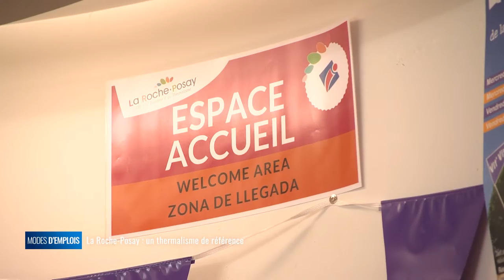Modes d'emplois : La Roche-Posay : un thermalisme de référence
La région Nouvelle-Aquitaine est la deuxième en fréquentation des thermes. Chaque année, le territoire accueille plus de 150 000 curistes soit 1 curiste français sur 4. Le thermalisme fonctionne bien et génère tout de même 14 500 emplois pour un chiffre d'affaires de 130 millions d'euros. Cette semaine, Modes d'emplois se rend aux thermes de la Roche Posay, c'est au nord-est de la Vienne pour vous faire découvrir les coulisses des cures. Principale station en France, spécialisée en dermatologie. Vous allez voir que l'eau de La Roche-Posay possède des caractéristiques bénéfiques pour la peau notamment pour traiter l'eczéma, le psoriasis ou encore certaines brûlures. La Roche-Posay, un thermalisme de référence c'est à découvrir dans ce nouveau numéro de Modes d'emplois

Claire Lesrel (Responsable Relations médicales & Soins de support) , Laurence Chaussebourg (Assistante médecin), Vanessa Van den Bogaert (kinésithérapeute), Florian Bombarde (curiste), Sylvia Renard (curiste), Mickaël Meunier (Responsable qualité de l'eau), Vanessa Théodet (Spa Manager), Françoise Bourdu (curiste), Samantha Suriano (conseillère en séjour)